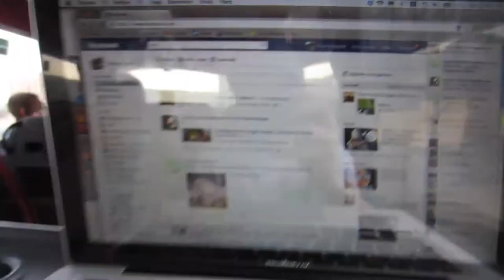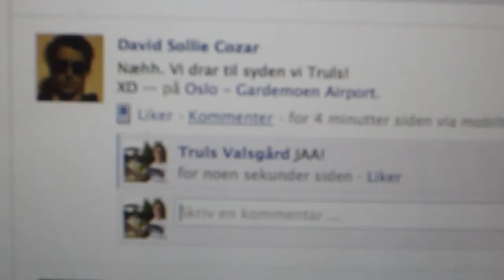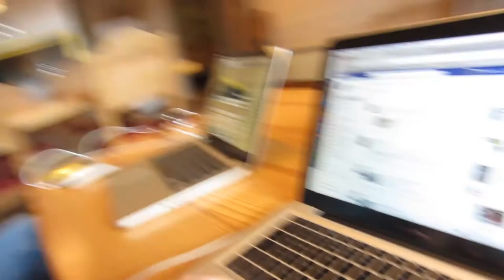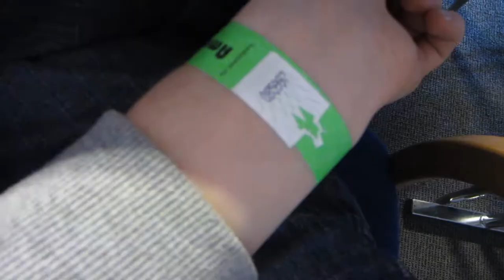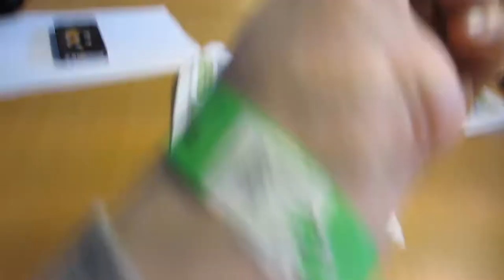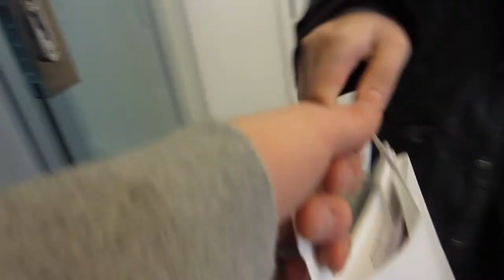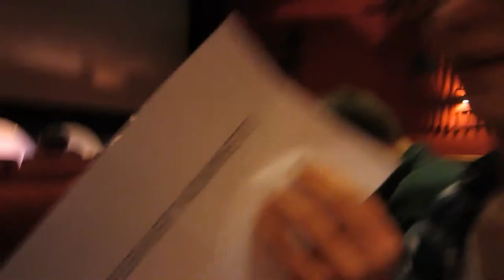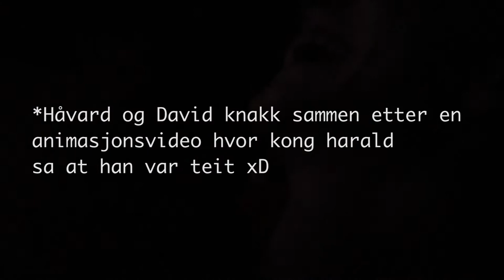AMANDUSFESTIVALEN 2012 (1/3) - (27.Mars.2012 - Dag 20)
Jeg er nominert til Amandusfestivalen 2012 med en musikkvideo. Følg oss igjennom 3 dager med heftige ting på Lillehammer :D